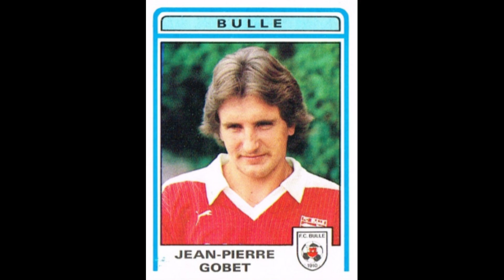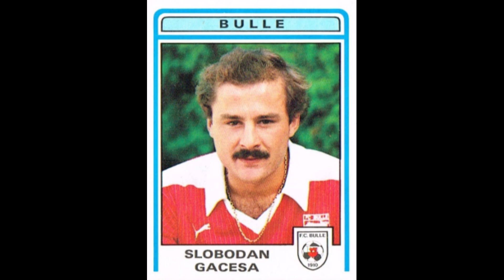STICKERS PANINI SWISS CHAMPIONSHIP 1983 FC BULLE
We present to you the  Team for the FC Bulle Swiss  Championship Season 1982-83

Vi presentiamo la Squadra per il Campionato Svizzero dell FC Bulle Stagione 1982-83
  Divertirsi!!

Nous vous présentons l'Equipe du Championnat Suisse de FC Bulle Saison 1982-83
  Profitez-en!!

Wir präsentieren Ihnen das Team für die FC Bulle Swiss Championship Saison 1982-83
  Genieß es!!